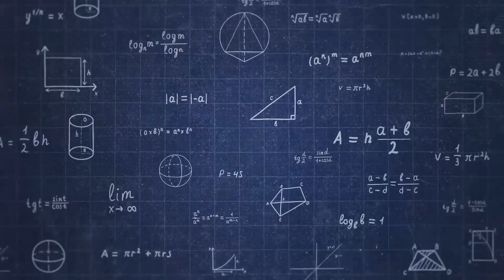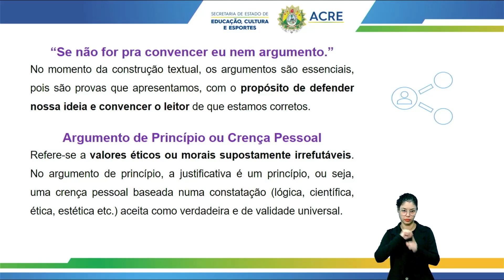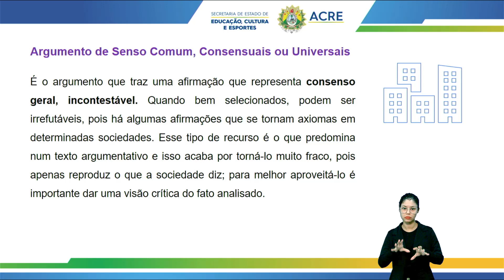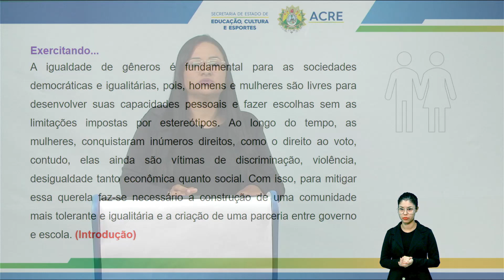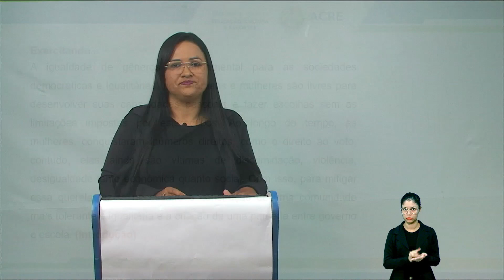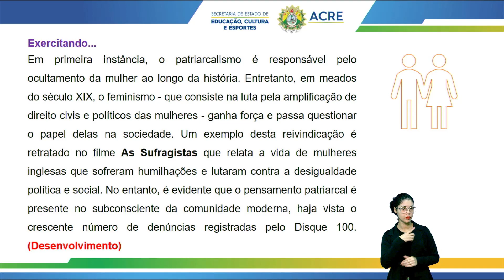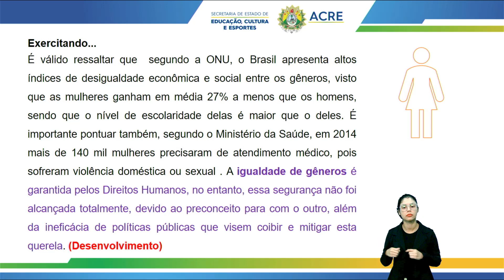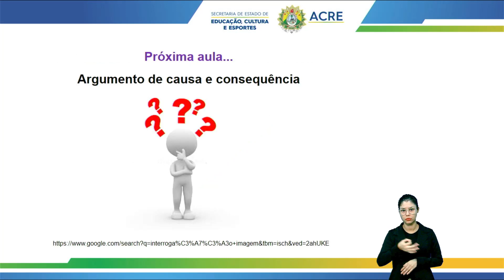Pré-Enem - Redação - Desenvolvimento - Parte 4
Aula de Redação.
Tema: Desenvolvimento - Parte 4.
Professora: Naraline.